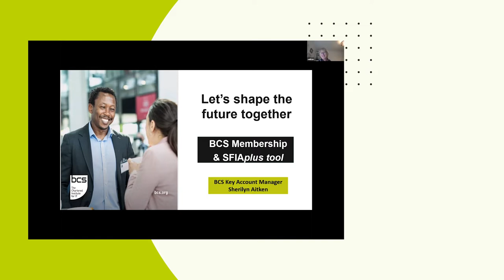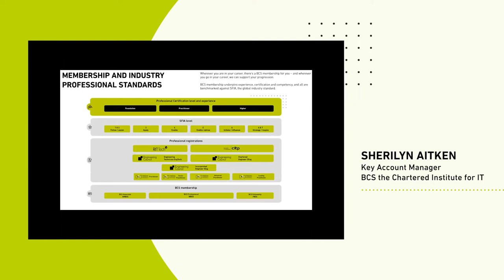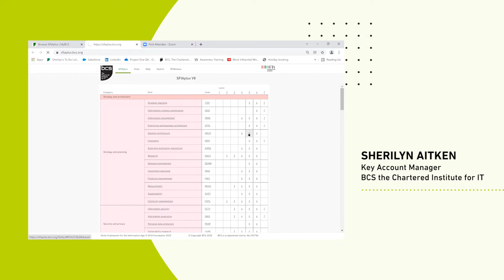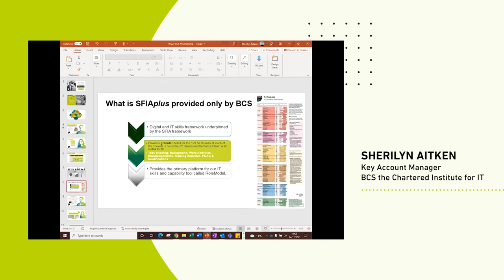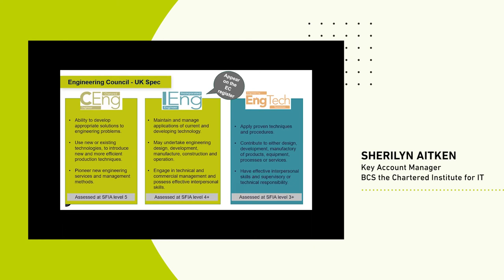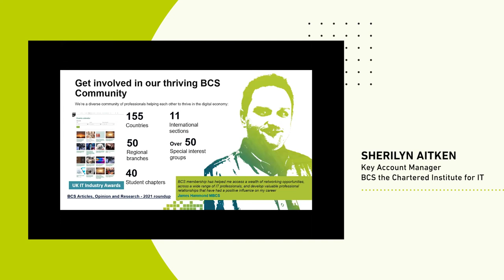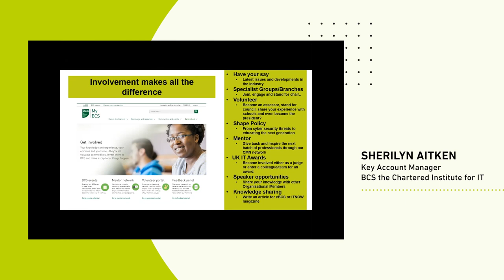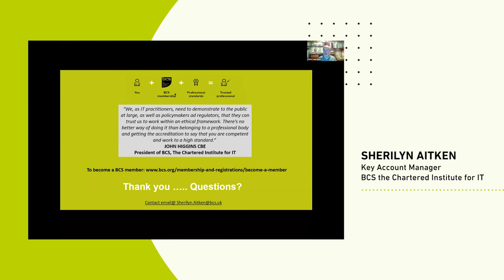Managing your own IT career | BCS London South branch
Whether you’re just starting out in your career or looking to move into a senior role, it’s vital to understand your skills and your next steps. Using a skills framework, such as SFIAplus, allows you to plot your career progression against an industry-defined benchmark, showing you your current technical skills, uncovering your latent skills and helping you identify career next steps and learning opportunities.
All BCS certifications, apprenticeships and professional standards, including RITTech and CITP, are aligned to SFIAplus so you can be sure you’re working and progressing at the correct level.